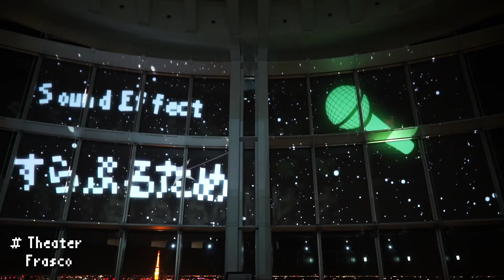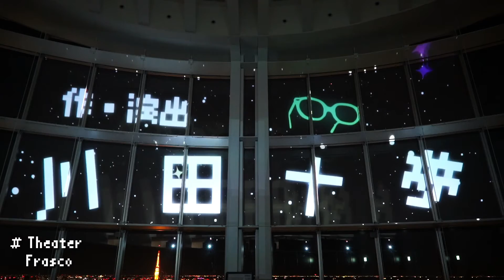『帰ってきた星にタッチパネル劇場』 星のジュークボックス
【マッピング映像】
　吉川マッハスペシャル
　吉田秀人
【ディレクション】
　川田十夢

『帰ってきた星にタッチパネル劇場』
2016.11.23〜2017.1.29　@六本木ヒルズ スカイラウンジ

-開発-
AR三兄弟
-プロジェクションマッピング-
吉田秀人
阿部信明
-SE-
Frasco
すらぷるため
-作・演出-
川田十夢